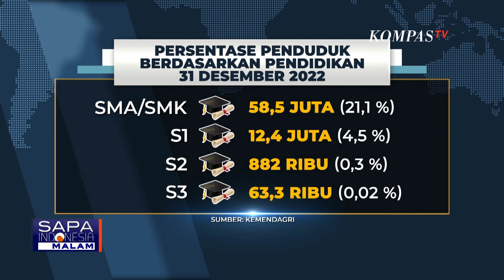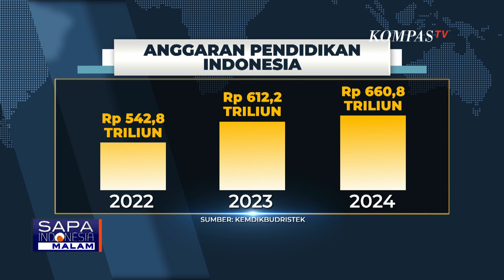Jokowi Kaget Lulusan S2 dan S3 Sedikit di Indonesia, Pengamat: Lapangan Kerja Banyak yang Tak Butuh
JAKARTA, KOMPAS.TV - Pengamat Pendidikan UGM, Budi Santoso Wignyosukarto menyebut jenjang pendidikan S2 dan S3 tidak menarik di Indonesia, kecuali bagi yang ingin menjadi dosen.

Sementara lapangan kerja di luar perguruan tinggi, tidak banyak yang membutuhkan S3.

Baca Juga Pengamat Pendidikan Komentari Jokowi Kaget soal Lulusan S2 dan S3 Sedikit di

Presiden Joko Widodo kaget saat menerima laporan soal angka rasio penduduk berpendidikan Strata 2 dan Strata 3 di Indonesia, yang hanya 0,45 persen.

Menurut Jokowi, angka itu sangat rendah dibanding Malaysia dan Vietnam.

Data Kementerian Dalam Negeri (Kemendagri) menyebut, jumlah penduduk Indonesia pada 2023 mencapai 277,75 juta jiwa.
Dari jumlah itu, 21,1 persen penduduk merupakan lulusan SMA dan SMK atau 58,5 juta orang.
12,4 juta merupakan lulusan strata satu atau 4,5 persen.

Lulusan strata dua 882 ribu orang atau 0,3 persen.

Sementara lulusan strata 363,3 ribu orang atau sekitar 0,02 persen.